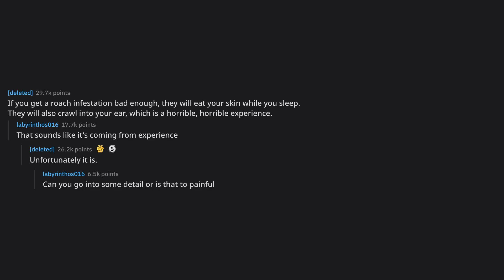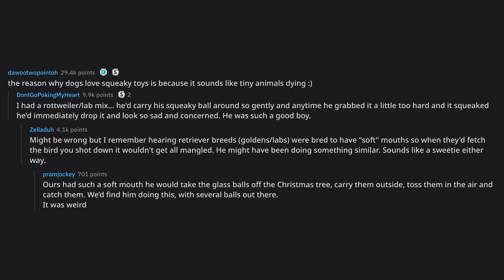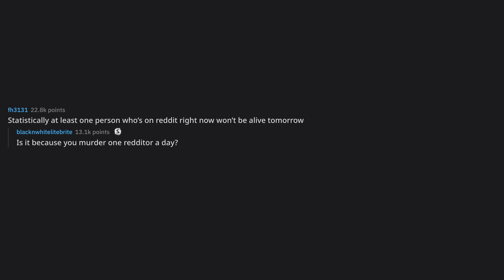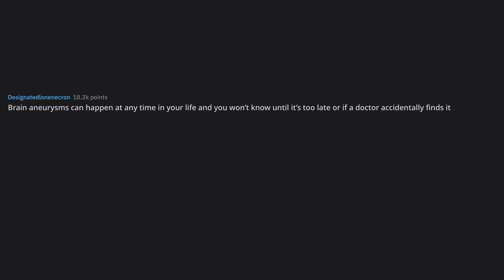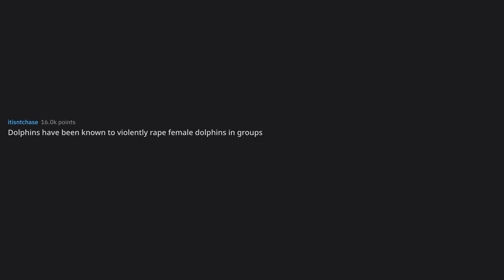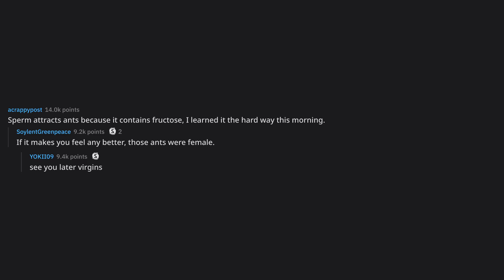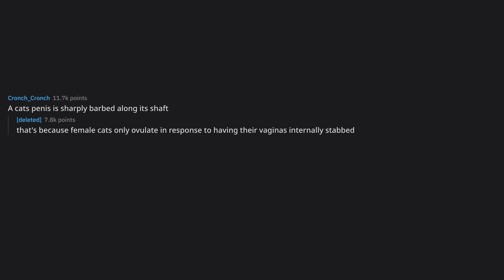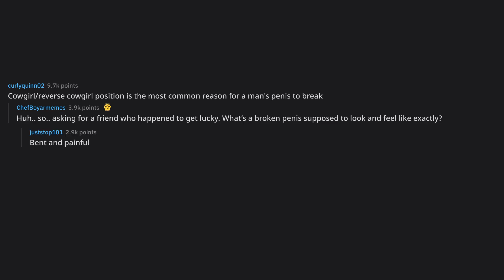What are some NOT fun facts?... (r/AskReddit Top Posts)